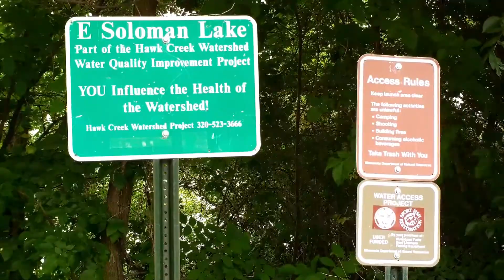Magnent Fishing at East Solomon lake north west of Willmar Mn.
East Solomon lake magnent fishing. Nasty water.  Watch to see what I catch.